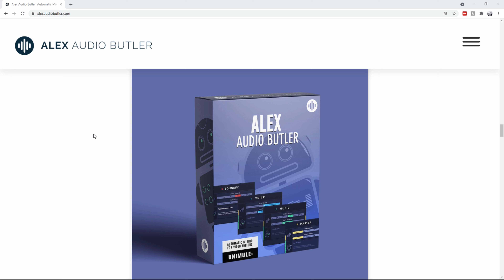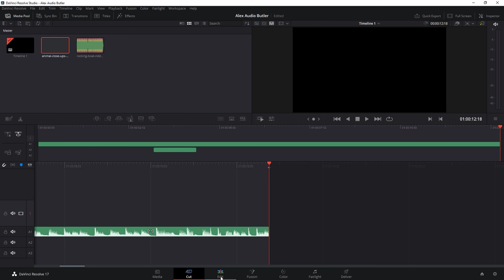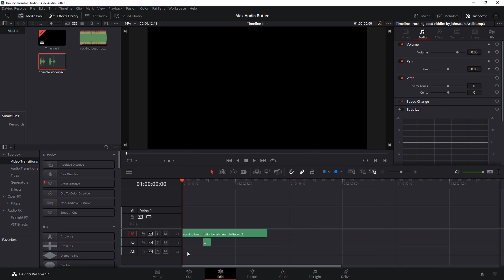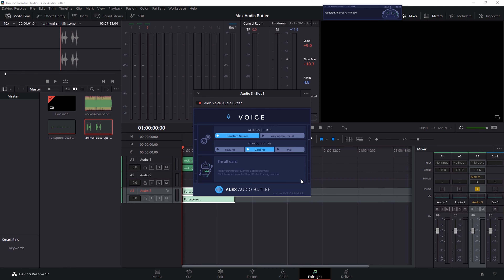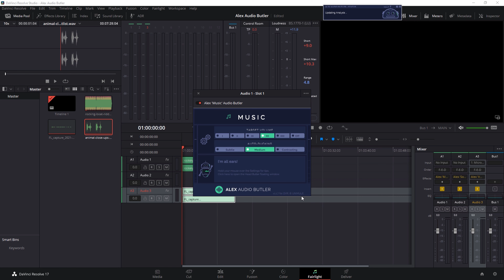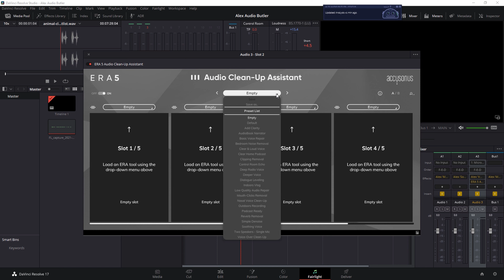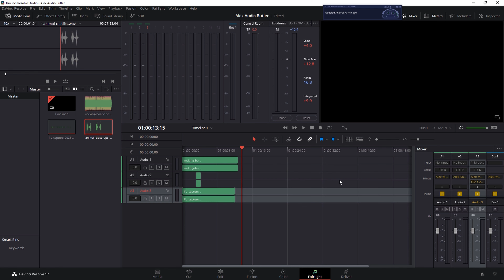Alex Audio Butler and Era 5 Noise Reduction - Audio Mixing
Alex Audio Butler and the ERA 5 Bundle have provided me with the ultimate package for eaily and effectively processing my audio.  What used to take me hours now takes minutes.  Check it out!

The gear I used for this was simply my computer and my Rode Go Lavalier Mic.  If you are interested in the microphone, you can find it

0:00 - Intro
0:40 - What is Alex Audio Butler?
0:55 - Alex Audio Butler Demonstration
6:06 - Extra Bonus: Let's look at the ERA 5 Bundle
6:41 - ERA 6 Voice Over Cleanup Demo

Tech Gadgets Reviewed is a participant in the Amazon Services LLC Associates Program, an affiliate advertising program designed to provide a means for sites to earn advertising fees by advertising and linking to Amazon.com.